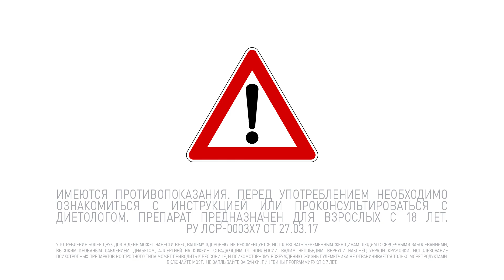Meet the Guardians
Монтаж, анимация: Элаяр Элаярыч (Aelayar).
Рендеринг нарисованной с нуля анимации/заставки "Судьбинушка 2" был произведён на мощностях А. Чепцова (Hagsy).
Отдельная благодарность за участие Петру Иващенко (Гланц) и Михаилу Беляковичу за озвучку